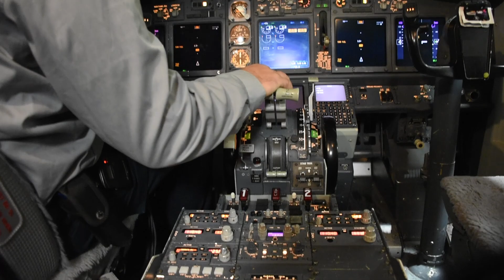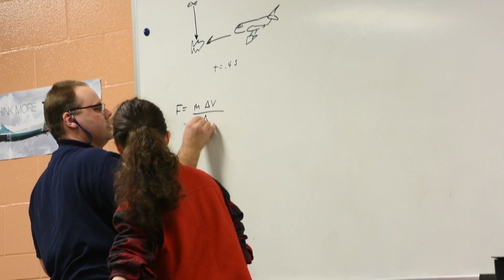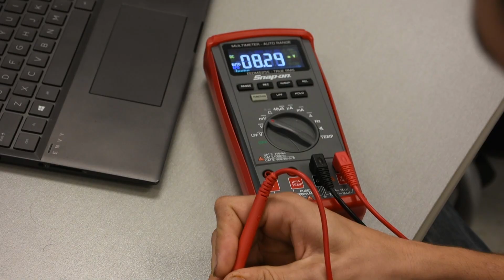WSU Tech Aviation Maintenance Program Overview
Learn about the partnership between WSU Tech, Snap-on and NC3 that provides aspiring Aviation Maintenance Technicians with the comprehensive technical training they need for a rewarding career.